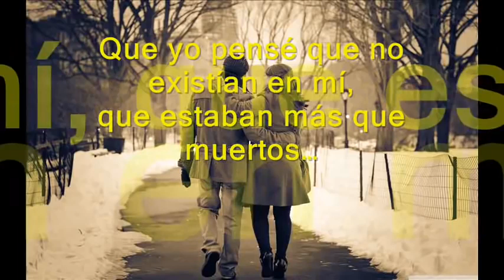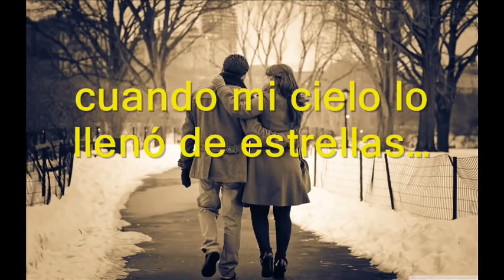Kiko Rodriguez- Hoy la vi pasar